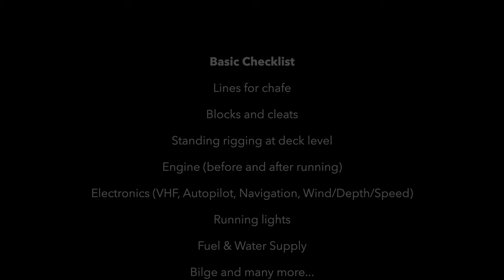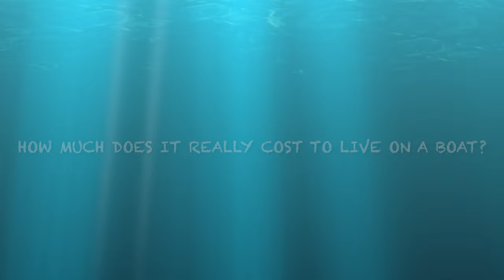WATCH BEFORE you SAIL - Our top 5 MISTAKES - Ep. 95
It’s been a tough but amazing ride and whilst some things went really well, there’s been other times things went horribly wrong! When we began this journey we had not sailed a day in our lives. so we knew there would be a lot of trial and error! And well... here are our top 5 mistakes that we have made since buying the boat!

0.00 Friend of Me - Fiskayet
0.39 Ode to Ullr - Guustavv
2.06 Nous - T-Shirts & Sweats
3.23 Lush and Sunny - Many Moons Ago
5.25 Bonzai - Giants' Nest

Love,
James & Nats